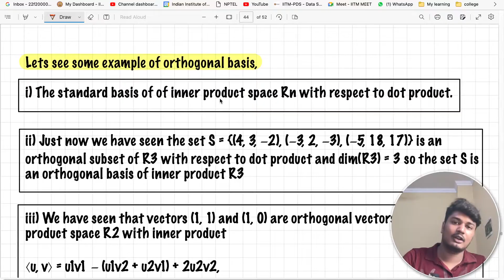Maths 2 REVISION Video WEEK 7,8 PART 2 | IITM | Linear Algebra (Vector Space)